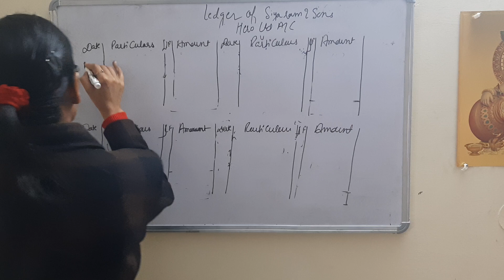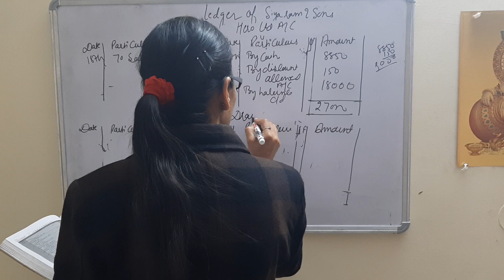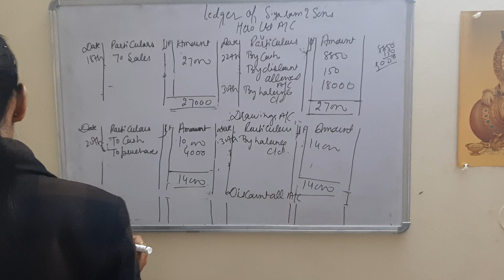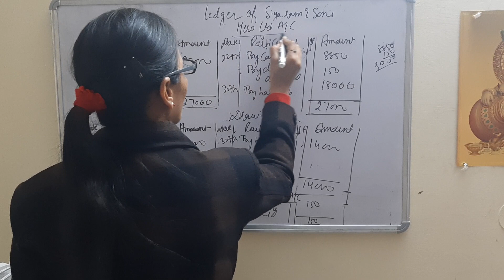Accounting for beginners# ledger# practicles# Basics#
Ledger
Practicles
Drawings
Discount received account
Question no1